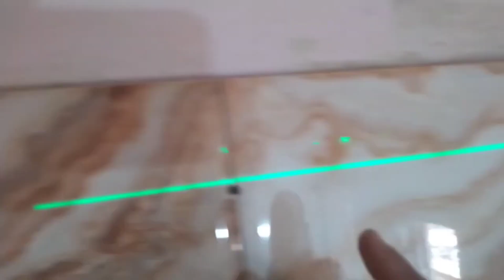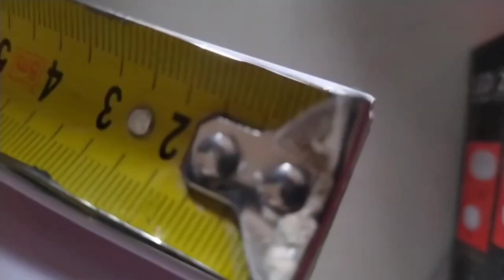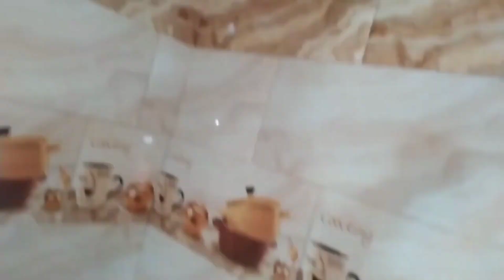How to install a pvc ceiling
BlackButter
 Blackboard installation
 How to mount a plasma tv to the wall iris
 PVC ceiling installation
 How to install Blackoo Platter
 pvc installation
 Installation of gypsum board ceilings
 pvc plafond
 how to install pvc
 Black Platter Chambers
 iris tv wall mount
 Plaque plate decor
 Black Platter Couleur
 PVC installation on the ceiling
 Plaque roof installation
 Keso Placo Blatter
 Jason Black Blatter
 Aris TV installation on the wall
 How to install blackboard
 Cash Redo Black Platter
 Belco Beltr 2022
 Blackjack for beginners
 Gypsum board 2022
 Black Blatter in the salon
 Plaque plated TV decor
 Black Platter 2022 Decorations
 How to install curtain holder
 pvc
 How to hang the tv on the wall
 BlackBerry TV
 Mounting the TV on the wall
 Installing gypsum board in the ceiling
 Bevisi installation

 cache rideau placo

 Black Blatter ceiling salon
 Plaque plate roof
 PVC installation in the bathroom
 PVC installation in the kitchen
 forex
 Installation of a plastic ceiling for the bathroom
 Installing blinds in gypsum board
 Install a screen on the wall
 Gypsum board shelves
 How to install gypsum board
 PVC plastic ceiling decorations
 PVC ceiling installation
 Pepsi installation
 Blackboard bedroom decor
 How to make a caisson placo platter
 How to install iris tv remote
plastic _ roof